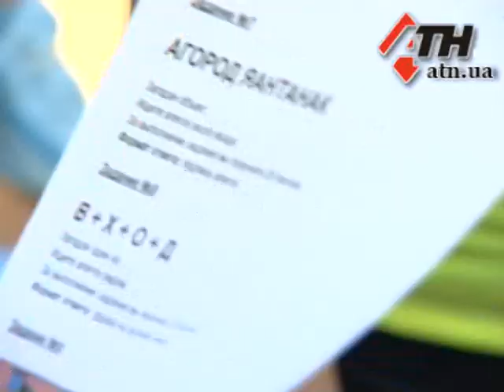20.07.2015 - В Харькове устроили "Звездное лето" для детей-переселенцев